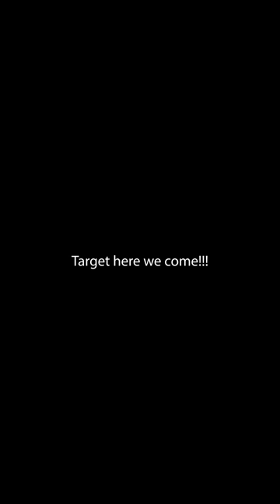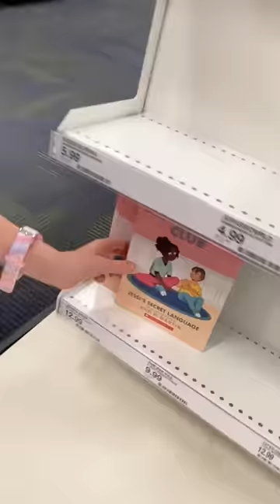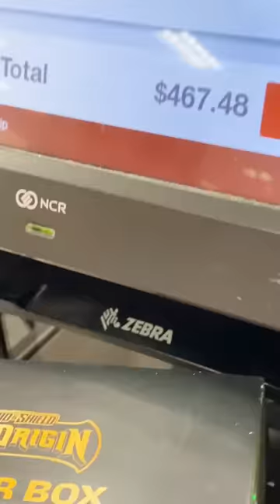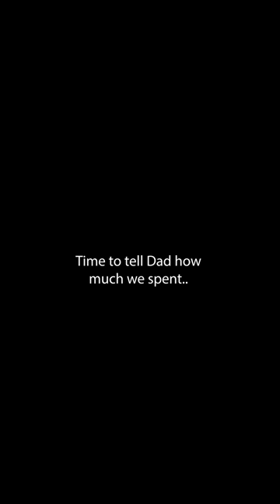Ultimate Shopping Spree! ANYTHING you can CARRY!!😍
But Don't DROP it!!😬
Jordan's goes on her biggest toy shopping spree at Target.

Hottest Toys of Christmas 2022
Top Toys 2022
Top Christmas Toys
Surprise Toys
Friend's Legos @LEGO
Pokemon Cards
Rainbow High Doll
Squishmallow
Minnie Mouse Locker Toy
Mini Bookbag surprise toy
Minecraft Room Decor
Kirby Nintendo Switch Video Game
Jordan just got a 100 on a her test at school. So it's time to celebrate The Circus Way! Kellie surprised Jordan with the good news when she got off the bus from school. Kellie told Jordan she was going on a shopping spree but the catch is you have to carry everything. Will she drop any of the toys?
Little Mama is coming along the adventure. What could go wrong..